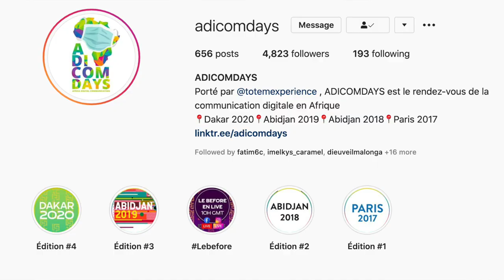ADICOMDAYS - J'ARRIVE À DAKAR GRÂCE À TOI 😍 - OBJECTIF DAKAR 2020 🇸🇳 - Vote pour moi !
SÉRIES CITÉES:
- Maitresse d'un homme marié
- Série dérapages
- Série Moeurs
- Série Jigeen

MATÉRIEL DE TOURNAGE ↓ :
- Camera: Sony DSC Hx800
- Trépied: Amazon Basics
- Lumière: Amazon Neewer Caméra Photo Vidéo Eclairage Kit